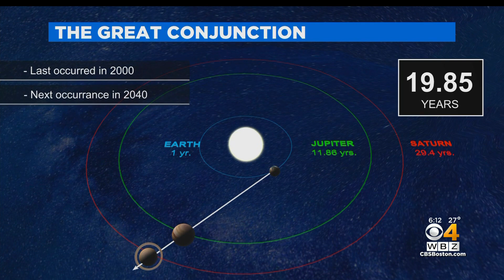The Great Conjunction: Jupiter, Saturn To Form 'Christmas Star' In Rare Double Planet Event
On December 21st these two giant planets will appear closer together in our sky than any time in the prior 400 years! WBZ-TV's Jacob Wycoff reports.